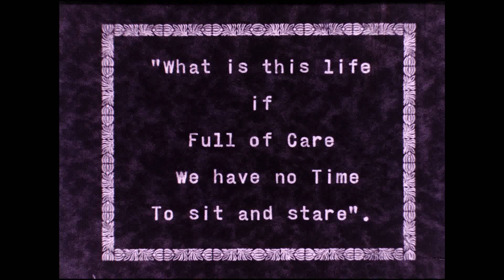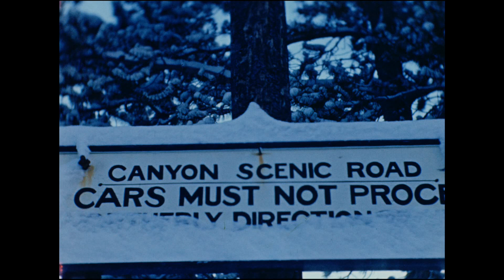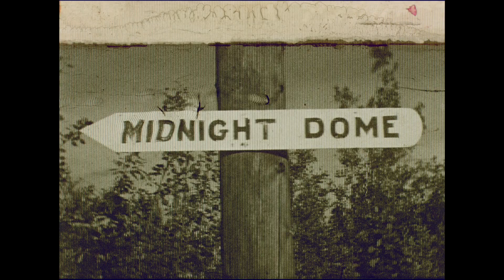[Yukon, Part 1 : home movie] (1931/1942)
Séquence filmée prise par Harry Lewis, un employé de la Yukon Consolidated Gold Corporation (YCGC), une société d’exploitation aurifère. La séquence porte sur plusieurs années et comprend le voyage de Lewis en juin 1935 dans le nord, après son voyage d’hiver; la princesse Lewis qui quitte Vancouver pour se rendre à Skagway en Alaska en empruntant le Passage de l’intérieur; marsouin qui joue près d’embarcations qui effectuent un périple; Petersburg; passage des Wrangell Narrows et bateau de pêche en action; arrivée à Skagway à la fin du canal Lynn; et bâtiments sur la rue principale de Skagway. Séquence filmée prise en 1931 lors du premier voyage d’Harold Lewis à Dawson, y compris le White Pass et la Yukon Route Railroad qui relie Skagway à Whitehorse au Yukon; et un gros pont sur chevalets au-dessus d’un des ravins du village de Carcross, à mi-chemin entre Whitehorse et Skagway. Séquences prises en 1942 de la piste qui va de Whitehorse à Lind Canyon; pont au-dessus du Miles Canyon où plusieurs embarcations ont échoué en 1898. Séquences prises en mai 1931 du navire à vapeur « White Horse » qui entre à Lake Labarge près de Whitehorse au Yukon; briser la glace sur le lac Labarge; et navigation de la portion de 30 milles de la rivière. Séquences filmées en 1935 lorsqu’un navire est demeuré coincé sur le côté sur une barre de sable pendant plusieurs heures; avion arrivant en ville en vue d’un ravitaillement en carburant et qui transporte Wiley Post et Will Rogers. Ces personnes sont mortes dans un écrasement d'avion le jour suivant à Point Arrow en Alaska. Séquences filmées dans et près de Dawson et de la rivière Klondike, y compris un pic-bois, des oiseaux migrateurs, un ouaouaron et un aigle à la recherche de nourriture. Séquences filmées en 1935 de M. Lewis grimpant une colline au sud de Dawson afin de s’emparer des premiers crocus qui fleurissent au printemps; canards dans un étang situé de l’autre côté de la route, face à la maison des Lewis; roses et bégonias cultivés à l’Hôpital St. Mary’s; canards dans un étang en face de la maison des Lewis; fleurs sur le versant de la colline près de Dawson, notamment des marguerites, des lupins, des rosiers sauvages et des cypridides; coucher de soleil argenté pris du Midnight Dome vers le nord sur la rivière Yukon; M. et Mme MacLean et leur jardin de fraises dans la partie sud de Dawson; tempête se dévoilant au coucher du soleil prise depuis le secteur riverain de Dawson; séquences filmées depuis le Midnight Dome en direction du nord sur la rivière; avion décollant sur la rivière; et un groupe de gens de Dawson qui grimpent le Midnight Dome, une colline derrière Dawson, séquence prise le 21 juin. Le groupe comprend Mme Butterworth, M. et Mme Chapel, et le docteur et Mme Renny.

Source: Bibliothèque et Archives Canada. H. Lewis fonds, 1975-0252.